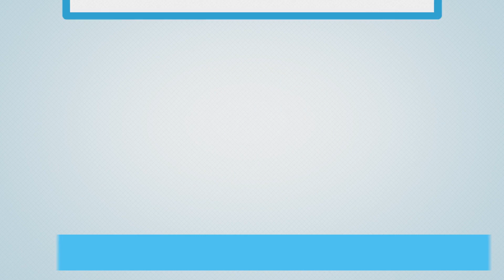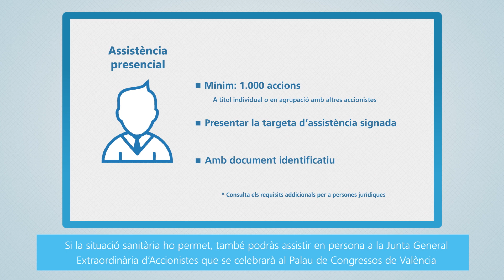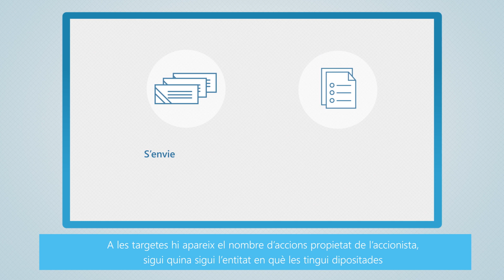Què has de saber sobre la Junta General Extraordinària d’Accionistes? – Desembre 2020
T’expliquem com participar, votar o delegar el vot a la Junta General Extraordinària d'Accionistes (desembre 2020) de CaixaBank que tindrà lloc, en segona convocatòria, dijous 3 de desembre de 2020 a les 11.00 h, amb tota probabilitat. Més informació a